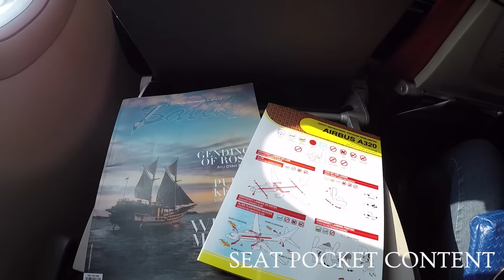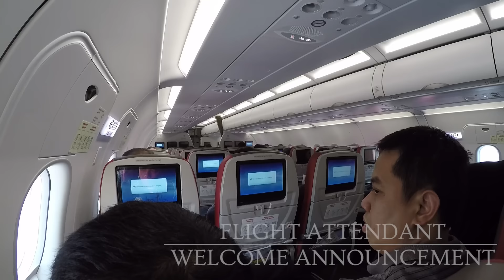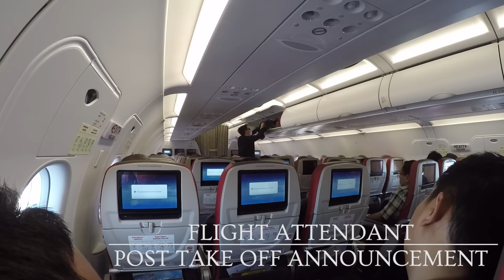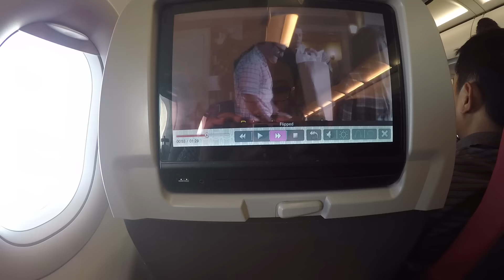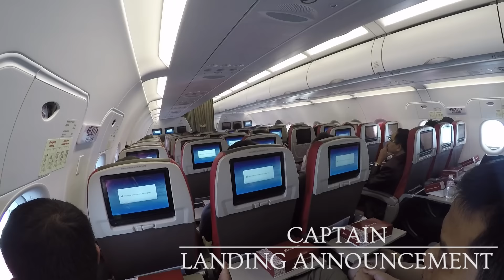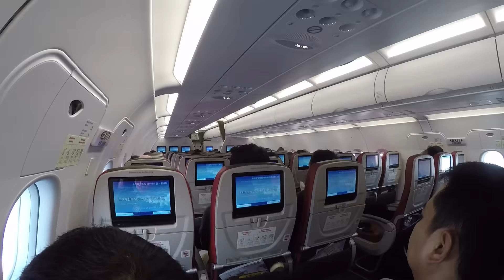MY FLIGHT EXPERIENCE (FLIGHT REPORT) - E8 - BATIK AIR (ID 7514) | SUB - HLP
Welcome to the 8th video of My Flight Experience . This video will show you flight from Surabaya to Jakarta (HLP) using Batik Air .